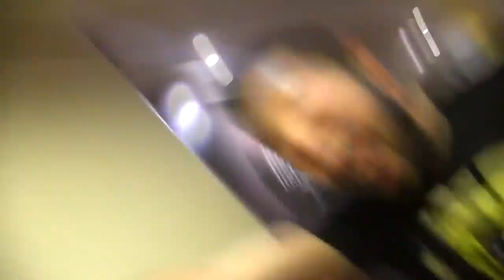Estaría cagado / ¿Quién se rapa?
Twiter

Instagrams